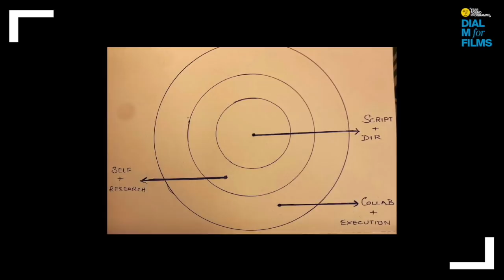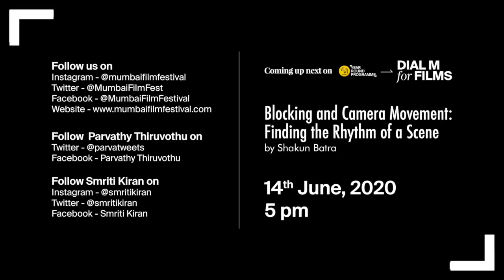Parvathy Thiruvothu | The Art of Building Characters | Dial M For Films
Award-winning actor Parvathy Thiruvothu made her debut with Out of Syllabus in 2006. She's well known for her performances in films such as Notebook, Bangalore Days, Take Off, Qarib Qarib Singlle, Koode, and Uyare. In this Dial M For Films session, she gave us an insight into an actor’s process in creating memorable characters that endure.

0:00:00 - Start
0:00:10 - Introduction to Parvathy Thiruvothu
0:02:56 - The creative study of building characters
0:07:04 - The Parvathy Thiruvothu Model: Stages of Character Building
0:08:55 - The script and the director - the first point of contact
0:11:51 - The research behind a character
0:16:49 - Collaboration - how a team helps flesh out a character
0:29:50 - Constructing fictional characters - Notebook, Poo, City of God
0:46:27 - Constructing fictional characters - Charlie, Take Off, Qarib Qarib Singlle
1:09:56 - Constructing fictional characters - Uyare
1:16:23 - Constructing non-fictional characters - Virus
1:22:30 - Constructing supporting characters - Bangalore Days, Koode
1:31:15 - Q&A with the participants

For non-commercial and educational purposes only.